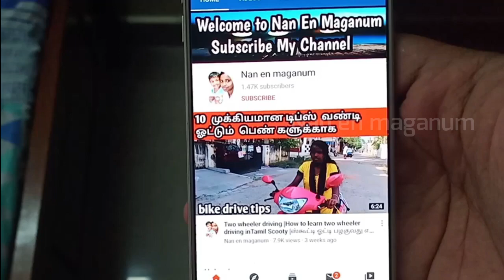New kitchen organization and organic tips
Hey everyone! Watch this video to find out simple kitchen organization and cleaning tips! Easy ways to keep kitchen clean! Tips to clean counter top! Watch to find out more.